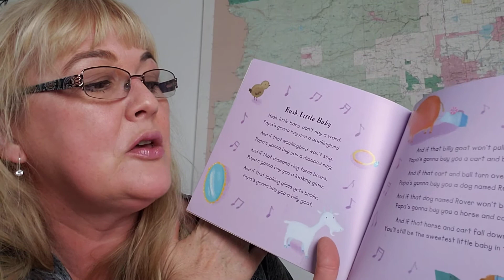Hush Little Baby Song